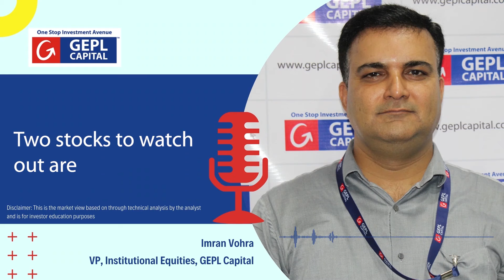Market Outlook & Trading Strategies - English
In this video, our VP Equity research, Imran Vora who has over 15 years of experience in the share market shares his views in English.
He explains the crucial Nifty levels and also explains the market outlook for the week. Along with this, he shares his two stock trading ideas for the coming week along with the targets.